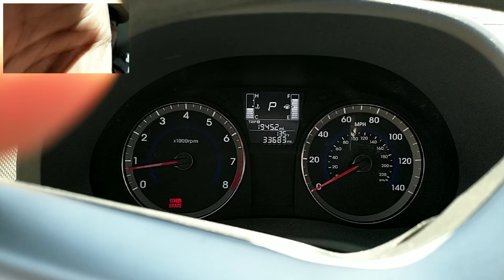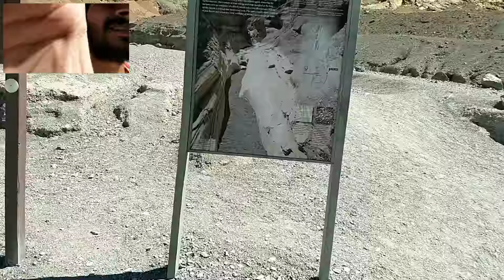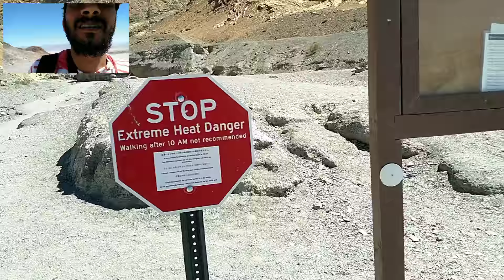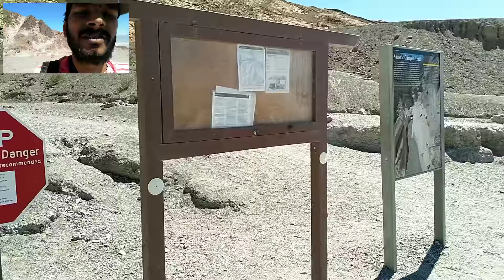Highest Temperature Ever 135°F (57.22° C) - Death Valley National Park, Mosaic Canyon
Death Valley National Park is known for its extreme high temperatures. On official records, 134F is highest temperature recorded at DeathValley on July10, 1913. Its the current highest record in the world.

I was at Mosaic Canyon, Death Valley on 21st June 2018, Thursday when I took this readings on my car. 135F. Shocking!! I knew somewhere that this is quite a big temperature but never thought at that moment that this is the highest Temperature Ever Recorded On The Earth. I still don't know the error margin a car can do at such high temperatures, if I believe in technology, and understanding every product is thoroughly tested - this one is definitely closer to a real one.

All through the day I had extreme fun in chasing the temperature, and verifying at several locations. I was seeing the values around 126,127,128 most of the times, this one reading 135F at Mosaic Canyon beat them all.

Mosaic Canyon is quite unpopular place at Death Valley, there was no other visitors with me for around  2 hours.

Sadly, there was noone at this place at this time to reverify the values with a different car reading. I was exploring that place for more than a hour, nobody else came in.

If there were 3 more readings at the same time from 3 different vehicles, I felt it would have made much more sense to believe myself.  A good test case - hire me as a System Test Engineer!!!

Experiences:
Your tongues dry, moblle camera don,t work, mobile heats up badly, DSLR fails,  your brain fades a bit too.